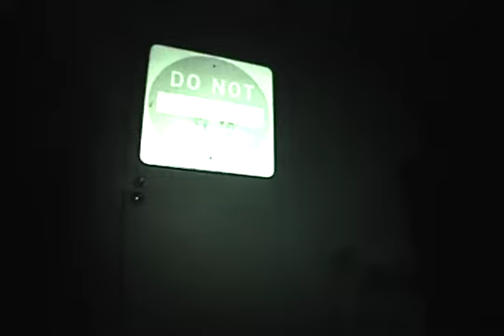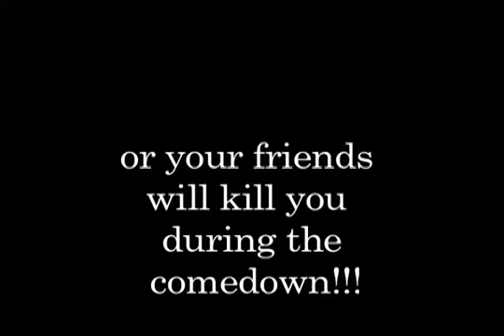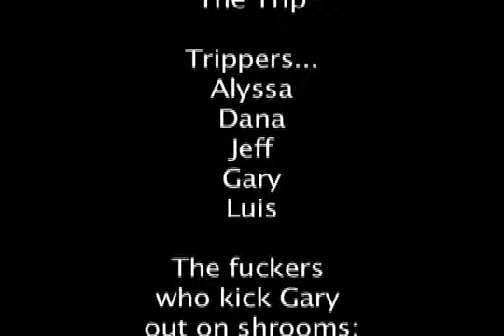The Trip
"A movie about mushrooms, filmed and edited ON mushrooms."

That was the tagline.  I made this short for film school.  We weren't really on anything, just pretending.